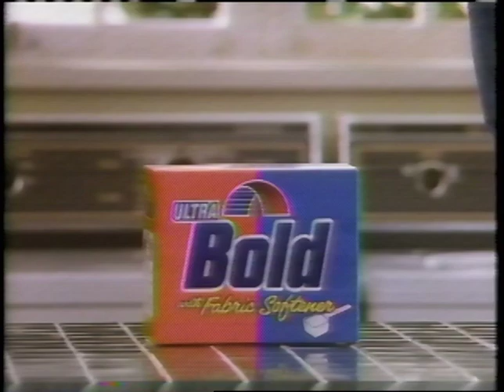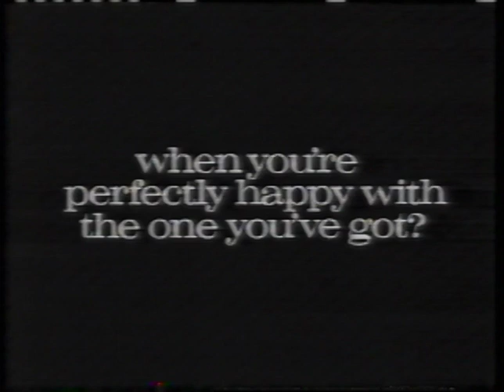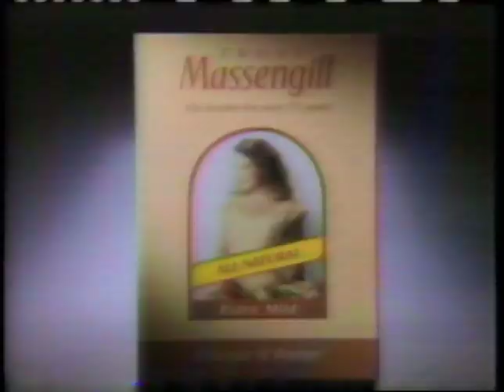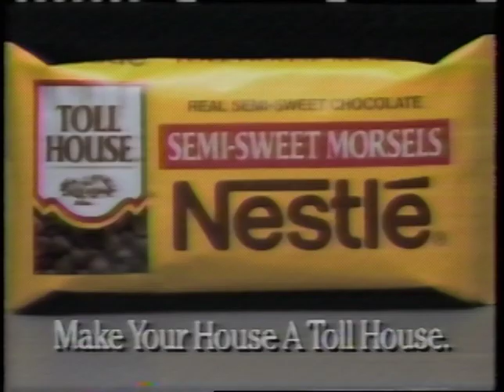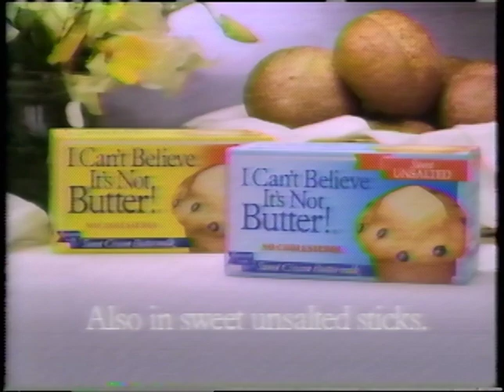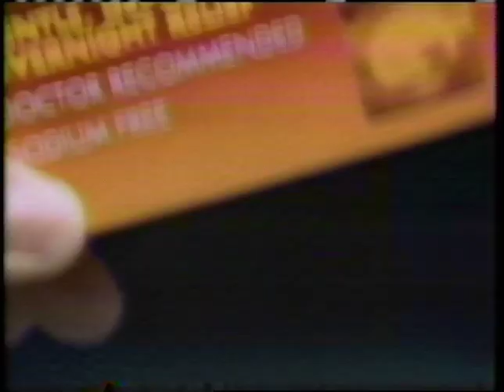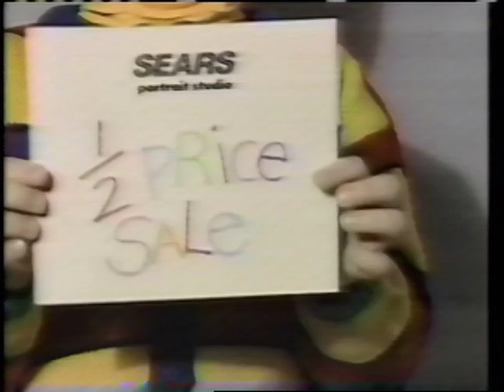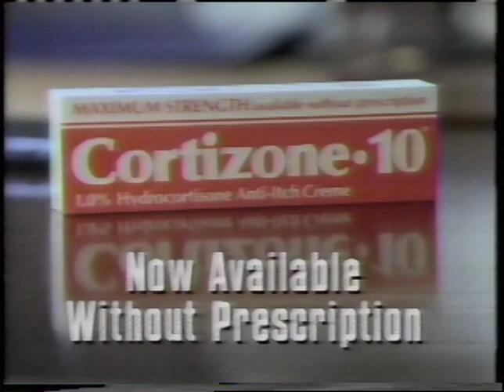Commercials - CBS WHDH Boston, April 3, 1992 (VHS) Part II